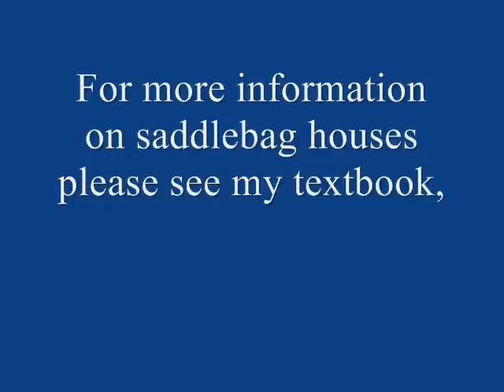North American House Types: Saddlebag Houses